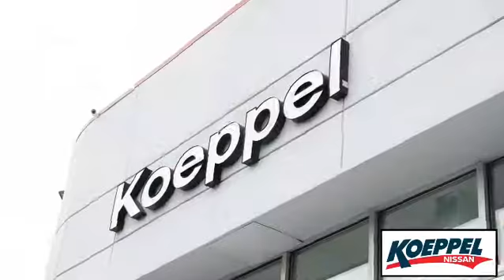Meet Our Staff at Koeppel Nissan: Ramon AJ Miah Sales Professional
“My favorite part is when a customer sees their car for the first time. The happiness and the joy they feel is amazing to see!” - Rajib AJ Miah ,Sales Professional - Koeppel Nissan

🤝 Connect Now:

📍 74-15 Northern Blvd, Jackson Heights, NY